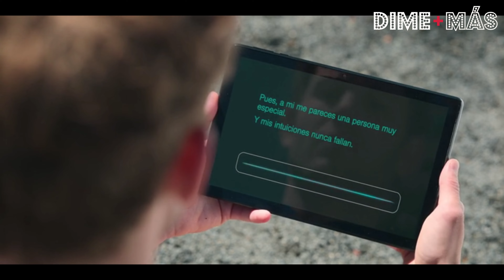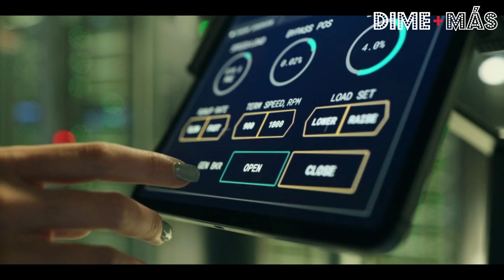Bienvenidos a Edén Crítica y Análisis serie de Netflix Dime más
Bienvenidos a Edén Crítica y Análisis serie de Netflix Dime más. El paraíso como pesadilla. Bienvenidos a Dime más series.